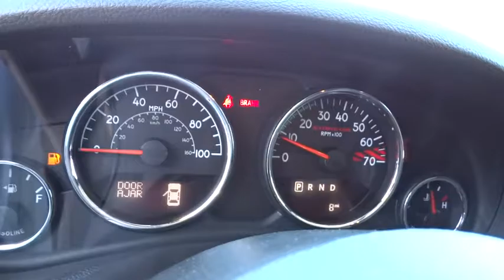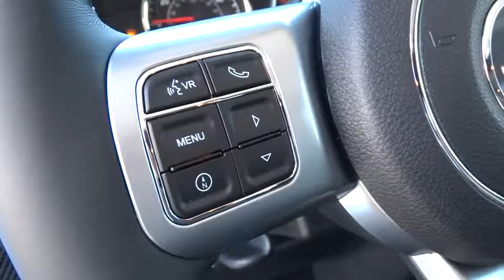2016 JEEP WRANGLER UNLIMITED Reno, Carson City, Northern Nevada, Sacramento, Elko, NV GL252103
2016 JEEP WRANGLER UNLIMITED
2016 JEEP WRANGLER UNLIMITED RUBICON - Stock#: GL252103 - VIN#: 1C4HJWFG7GL252103

NAV, Tow Hitch, QUICK ORDER PACKAGE 24J RUBICON HARD.. Alloy Wheels, Satellite Radio, Premium Sound System, 4x4, ADD 4.10 AXLE RATIO, ENGINE: 3.6L V6 24V VVT. Hydro Blue Pearl Coat exterior, Rubicon Hard Rock trim. CLICK NOW!br /br /KEY FEATURES INCLUDEbr /4x4, Premium Sound System, Satellite Radio, Aluminum Wheels Keyless Entry, Privacy Glass, Child Safety Locks, Steering Wheel Controls, Rollover Protection System. br /br /OPTION PACKAGESbr /QUICK ORDER PACKAGE 24J RUBICON HARD ROCK Engine: 3.6L V6 24V VVT, Transmission: 5-Speed Automatic (W5A580), Rubicon Hard Rock Package, Silver Interior Accents, Red Front & Rear Tow Hooks, Low Gloss Black Wrangler Decal, Red Trail Rated Badge, Steel Rear Bumper, Chrome/Leather Wrapped Shift Knob, Premium EVIC Message Center, Black/Chrome Screws Fuel Filler Door, Steel Front Bumper, MOPAR Rock Rails, Hood w/Power Dome, Accent Stitching, Uconnect Voice Command w/Bluetooth, Vehicle Information Center, Remote USB Port, Tire Pressure Monitoring Display, Rubicon Hood Decal, BODY COLOR 3-PIECE HARD TOP If ordering without AEM (Dual Top Group), the black soft top will not be included, Rear Window Defroster, Delete Sunrider Soft Top, Freedom Panel Storage Bag, Rear Window Wiper/Washer, TRANSMISSION: 5-SPEED AUTOMATIC (W5A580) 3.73 Rear Axle Ratio, Hill Descent Control, Tip Start, RADIO: 430N SIRIUSXM Travel Link, 5-Year SIRIUSXM Travel Link Service, 6.5 Touchscreen Display, GPS Navigation, 40GB Hard Drive w/28GB Available, Remote USB Port, ADD 4.10 AXLE RATIO, REMOTE START SYSTEM, MAX TOW PACKAGE Class II Receiver Hitch, Trailer Tow w/4-Pin Connector Wiring, SUPPLEMENTAL FRONT SEAT SIDE AIR BAGS, AIR CONDITIONING W/AUTO TEMP CONTROL Air Filtering, Humidity Sensor, BODY COLOR FENDER FLARES, ENGINE BLOCK HEATER, ENGINE: 3.6L V6 24V VVT (STD). br /br /Price does not include $449 Dealer Doc fee, taxes, and license fees. Price contains all applicable dealer incentives and non-limited factory rebates. You may qualify for additional rebates; see dealer for details.br /